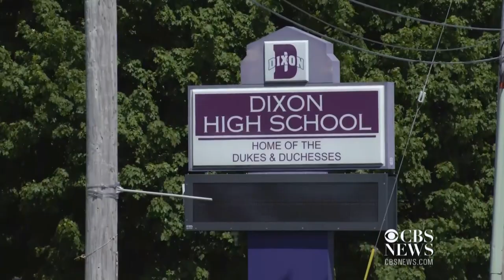Mother of suspected Dixon High gunman speaks out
Julie Milby told CBS Chicago that her son had been bullied and beaten up before allegedly bringing a gun to school.